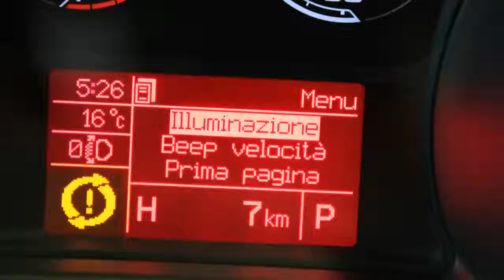Alfa Romeo Giulietta 1.4 Turbo MultiAir 170pk TCT Sprint (geheel rijklaar)